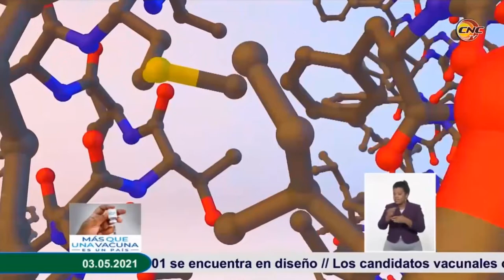Tras la ruta de Abdala en Bayamo